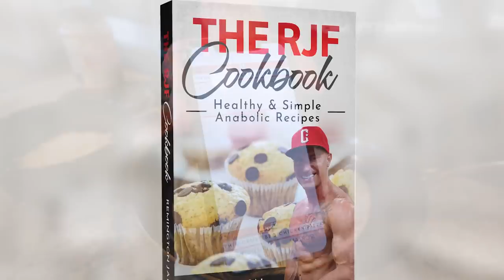THIS MAY BE A MISTAKE...